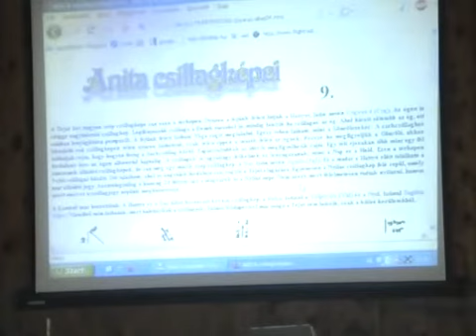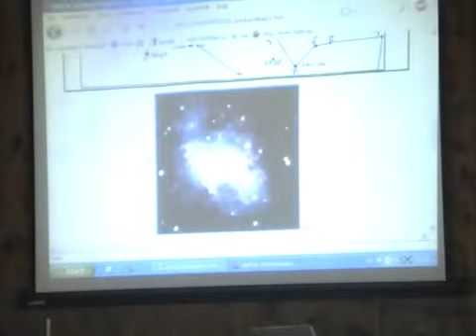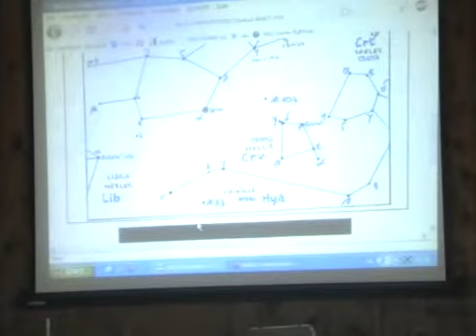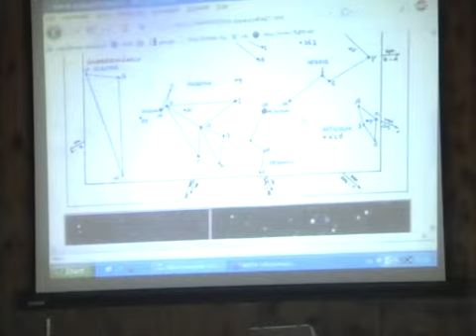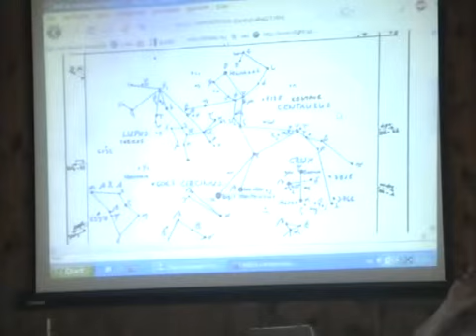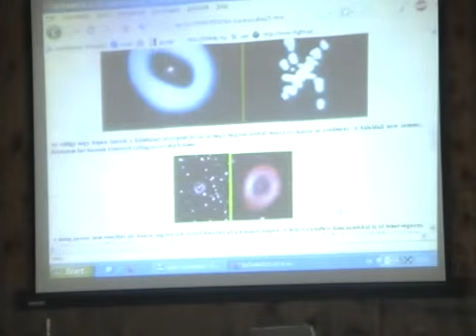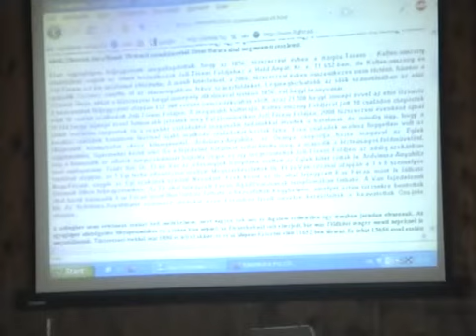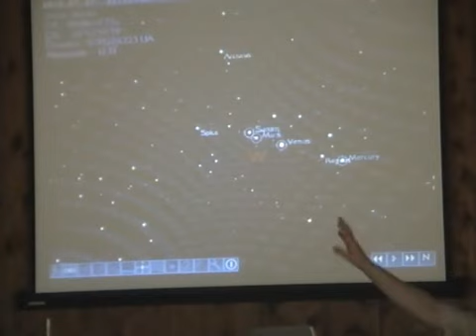Kisfaludy György_Csillagászat 2_2 (Tata-2010)